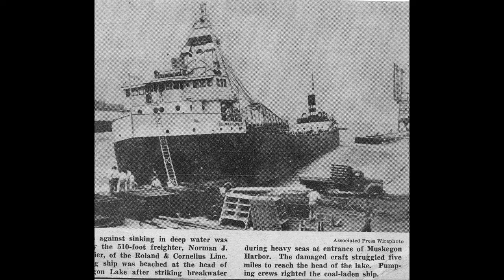Old Ships From The Past 3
pictures are from boatnerd and music is by terry jacks